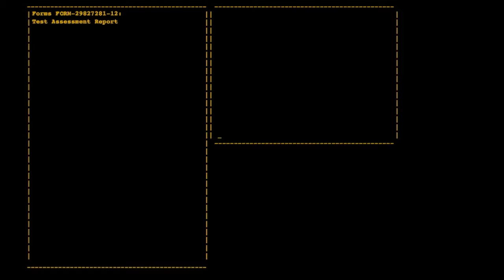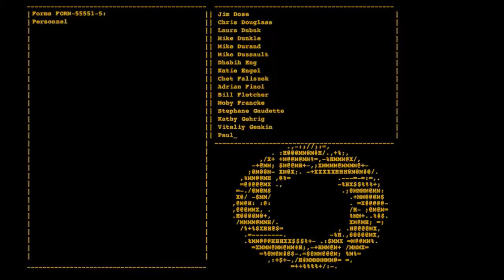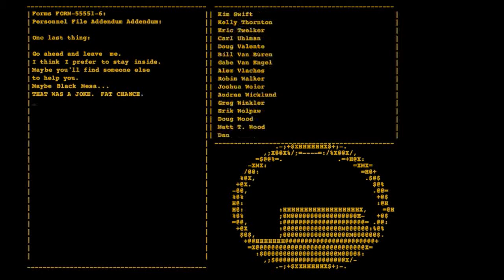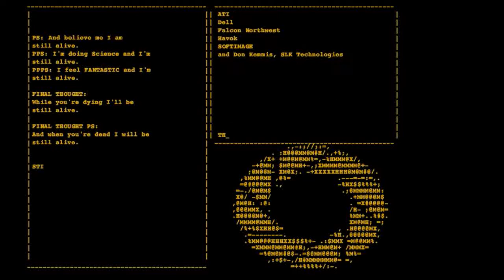Let's Play Portal Ep. 7 - My Cake!